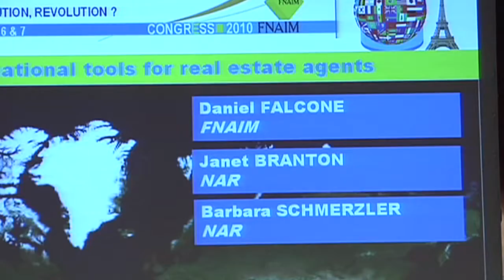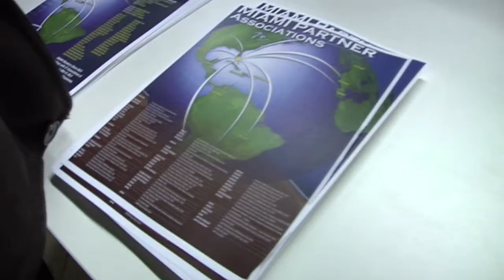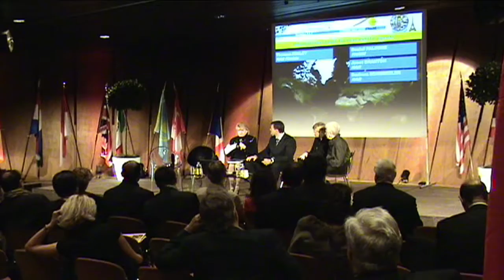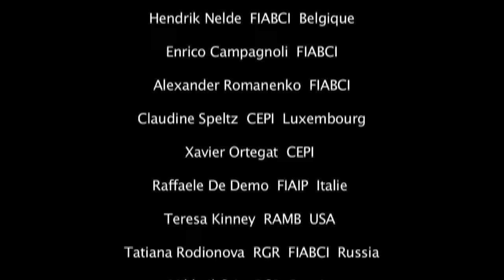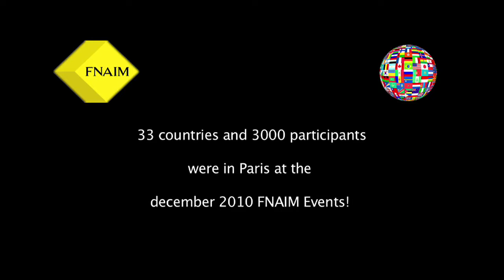FNAIM International convention Dec 2010 Part6